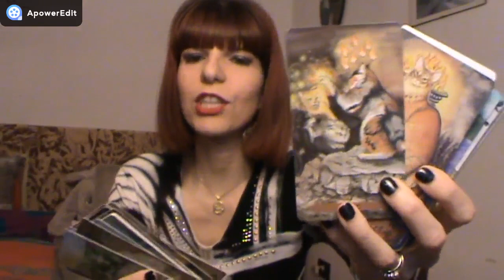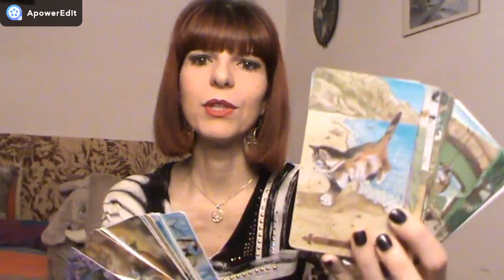I TAROCCHI DEI GATTI - STORIA E TIPOLOGIE DI MAZZI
TAROCCHI DEI GATTI
Tarocchi dei gatti marsigliesi
I Tarocchi dei gatti bianchi
Tarocchi dei gatti neri
The Baroque Bohemian Cats' Tarot
Australian Animal Dreaming Oracle

LIBRI
I tarocchi dei gatti. Ispirazioni e divinazioni feline. Con carte - Alejandro Jodorowsky
Favole - Jean de La Fontaine
Favole - Fedro
Favole - Esopo